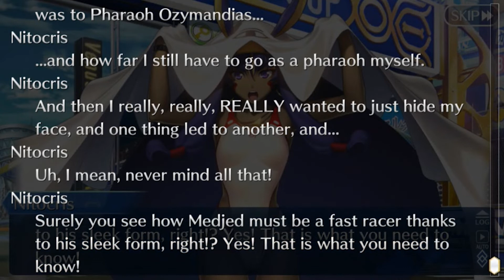FGO: Epic of Remnant Part 145: Opening Ceremony [1/2]